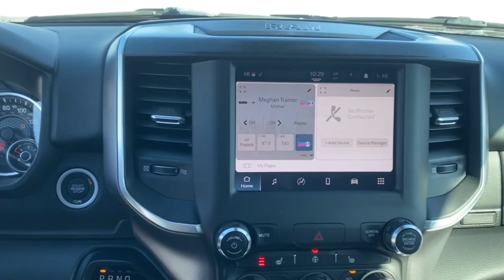2023 Ram 1500 Grand Forks, East Grand Forks, Crookston, Thief River Falls, Fargo PN508503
Bright White Clearcoat New 2023 Ram 1500 Big Horn 4x4 Crew Cab 57 Box available in 2373 32nd Avenue South, Grand Forks, North Dakota at Lithia CJD of Grand Forks. Servicing the Grand Forks, East Grand Forks, Crookston, Thief River Falls, Fargo, ND area.

#1500 Big Horn 4x4 Crew Cab 57 Box
2023 Ram 1500 Big Horn 4x4 Crew Cab 57 Box - Stock#: PN508503

Heated Seats Keyless Start Onboard Communications System iPod/MP3 Input Back-Up Camera Alloy Wheels Trailer Hitch OFF ROAD GROUP 4x4. EPA 22 MPG Hwy/17 MPG City! Bright White Clearcoat exterior and Black interior SEE MORE! KEY FEATURES INCLUDE: 4x4 Back-Up Camera iPod/MP3 Input Onboard Communications System Aluminum Wheels Keyless Start Keyless Entry Privacy Glass Steering Wheel Controls Child Safety Locks Electronic Stability Control. OPTION PACKAGES: BIG HORN LEVEL 2 EQUIPMENT GROUP Google Android Auto USB Host Flip Power Adjustable Pedals For More Info Call Front Fog Lamps Glove Box Lamp Media Hub w/2 Charge Only USBs Heated Front Seats 8.4 Touchscreen Display Class IV Receiver Hitch Security Alarm Black Premium Power Mirrors Apple CarPlay Remote Start System SiriusXM Satellite Radio 9 Amplified Speakers w/Subwoofer 115V Auxiliary Power Outlet Universal Garage Door Opener Electric Shift On Demand Transfer Case 2nd Row In Floor Storage Bins Sun Visors w/Illuminated Vanity Mirrors LED Footwell Lighting Power 2-Way Driver Lumbar Adjust Bluetooth Handsfree Phone & Audio Rear Window Defroster Integrated Center Stack Radio ParkSense Front/Rear Park Assist w/Stop Rear View Auto Dim Mirror Rear Power ENGINE: 5.7L V8 HEMI MDS VVT ETORQUE Active Noise Control System Heavy Duty Engine Cooling Passive Tuned Mass Damper Dual Rear Exhaust w/Bright Tips HEMI Badge 23 Gallon Fuel Tank 18 Aluminum Spare Wheel OFF ROAD GROUP Off Road Decals Steering Gear Skid Plate Front Suspension Skid Plate Raised Ride Height Front Extra HD Shock Absorbers Rear Extra HD Shock Absorbers Full Size Spare Tire Tow Hooks E-Locker Rear Axle Transfer Case Skid Plate Fuel Tank Skid Plate Selec-Speed (TM) Control BLACK Plus motor vehicle excise tax license and $299 doc fee. Price contains all applicable dealer incentives and non-limited factory rebates. You may qualify for additional rebates; see dealer for details.